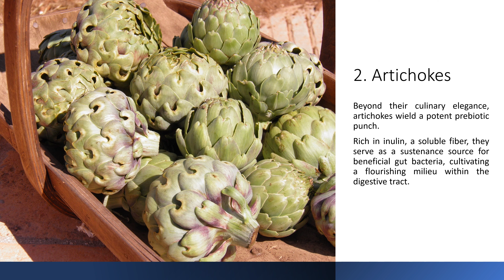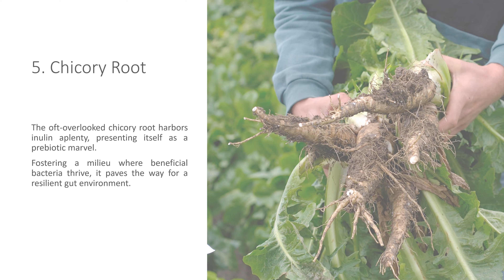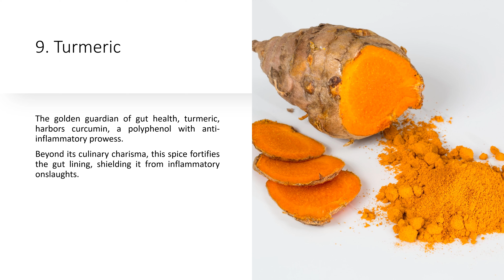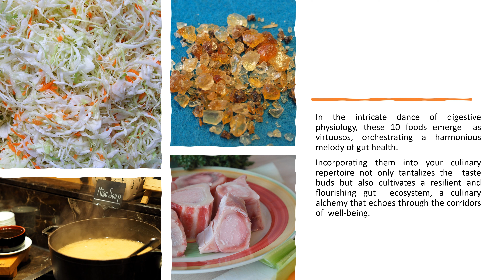10 Best Foods For Gut Health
Discover the key to a healthier gut with our latest video about best foods for gut health. Dive into a world of nutritional excellence as we explore the top foods that promote a thriving digestive system.

From fiber-rich fruits and vegetables to probiotic-packed yogurts, this guide unveils the essential ingredients for maintaining optimal gut health. Learn how these powerhouse foods contribute to a balanced microbiome, improved digestion, and overall well-being. Join us on a journey toward better digestive health and unlock the secrets to a happy gut.